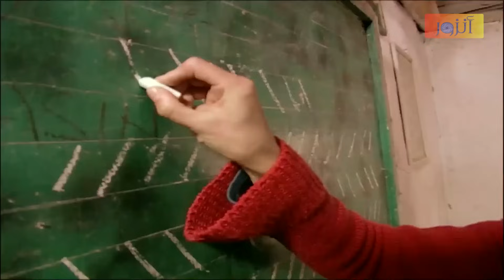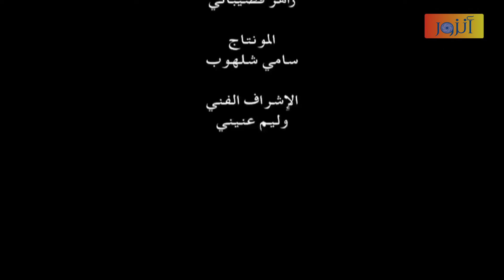مسلسل الأرض الطيبة ـ الحلقة 17 السابعة عشر كاملة ـ الجزء الأول | Al Ard AlTaebah HD